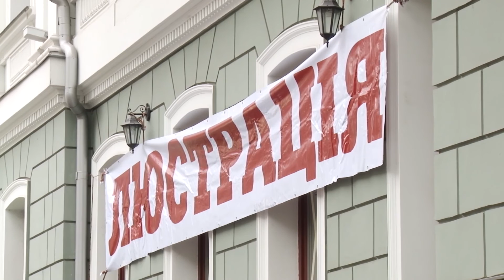Опального прокурора Одеської області Миколу Стоянова звільнили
Замість нього виконувати обов'язки голови відомства на Одещині буде перший заступник. Таке рішення прийняли у Генпрократурі після люстраційної перевірки і листа від президента. Щоправда зараз Стоянов знаходиться на лікарняному, за словами колег в адміністративній будівлі на Пушкінській з моменту призначення він з'явився всього раз. Весь інший час нібито проводив у відрядженнях. Миколу Стоянова поновили на посаді більше двох тижнів тому.
Під обласною прокуратурою одразу ж розпочалися масові акції протесту, які продовжилися і цього тижня. Про все по черзі – Андрій Циганко.